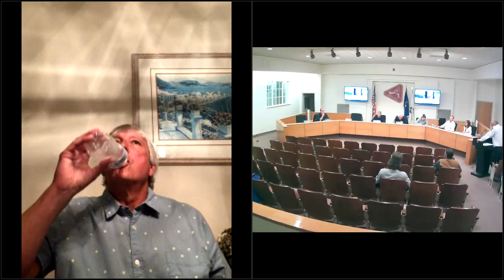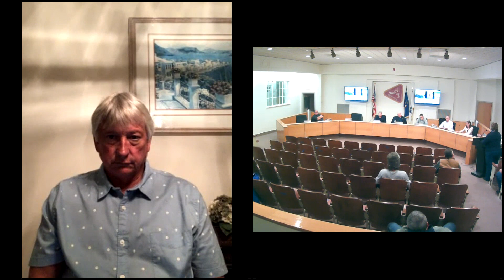City Council Meeting January 23, 2023